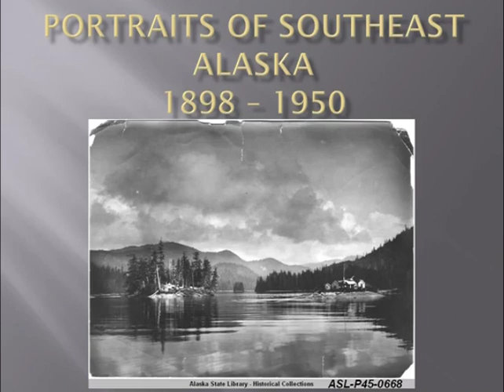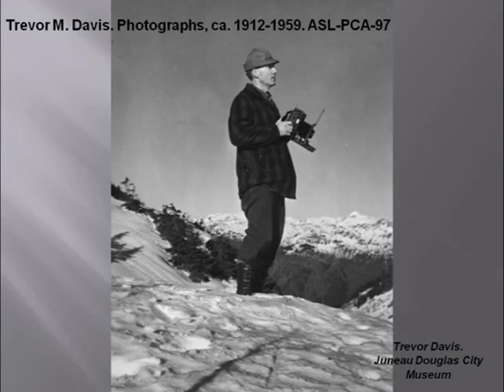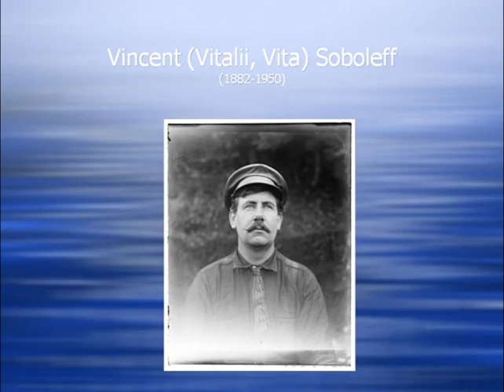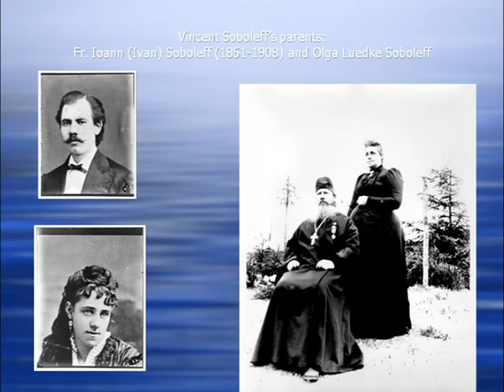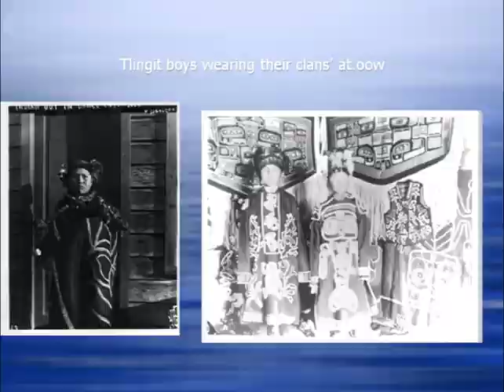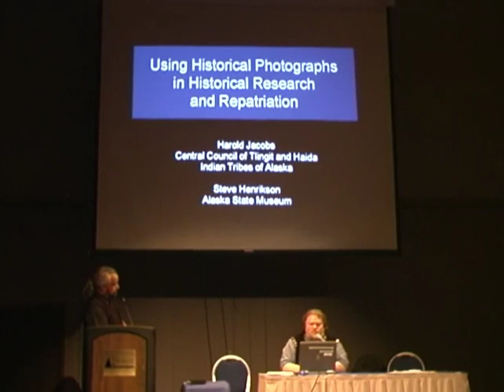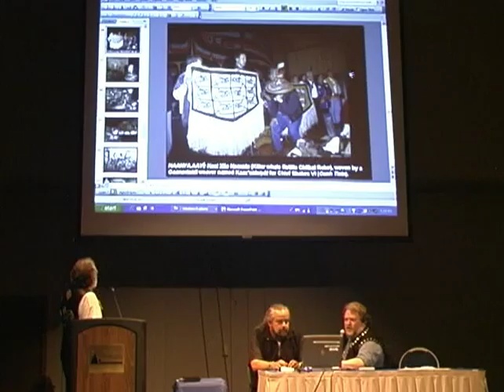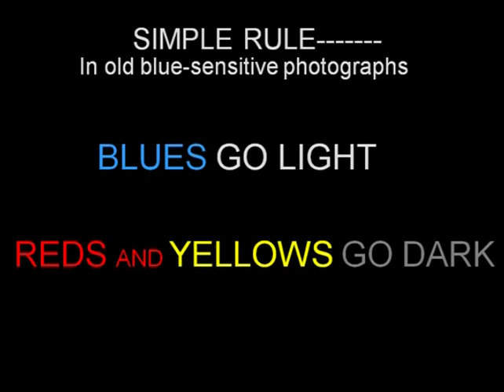2009 SOK Vol 26 Photography: Window on Native Culture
Historical Photographs-Window on Native History & Culture:

Jim Simard
Photographs of SE Alaskan communities in the Alaska State Library
Moderator: Sergei Kan
 1:01 intros Jim Simard, credentials

2:05 PowerPoint, Jim narrates “Portrait of Southeast 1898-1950” images
End 16:00

Sergio Kan
16:55
Vincent Ivanovich Soboleff –Russian-American Photographer in
Tlingit Country

Sergei narrates Soboleff photos through an embedded PowerPt

53:00 End

Using Historical Photographs in Historical Research and Repatriation
Harold Jacobs and Steve Henrikson
53:30 intro by Sergei Kan to Harold Jacobs and Steve Henrikson
53:45 Steve intros the show with a drawing of a ku.eex funeral 1840

1:25:00 end

Bill Holm
Old Photos Might Not Lie, But They Fib a Lot About Color

1:25:30
 xMany comparative images of old black & white of same objects presented in modern color.
1:43:00 end